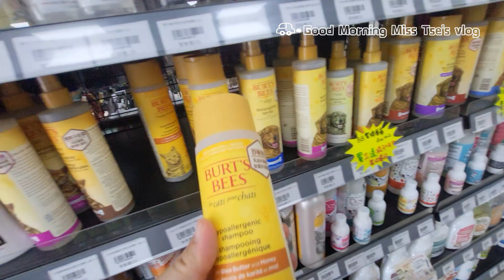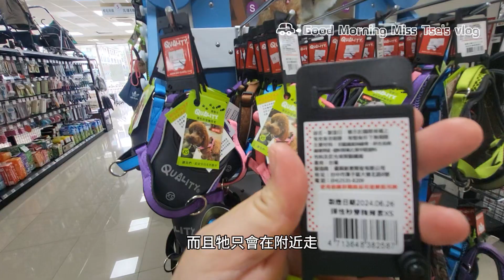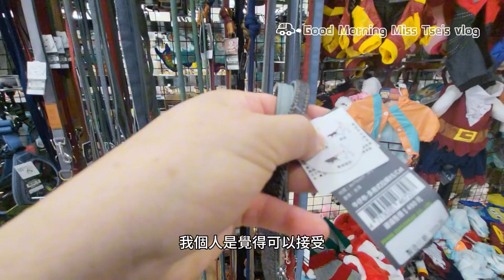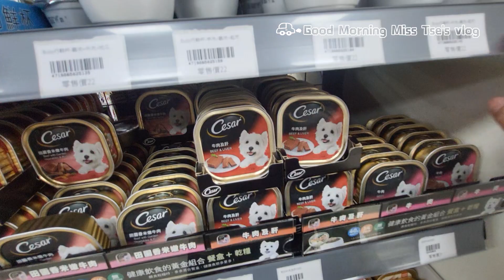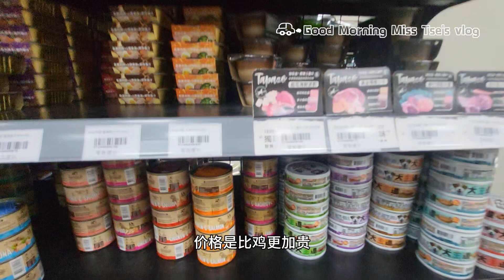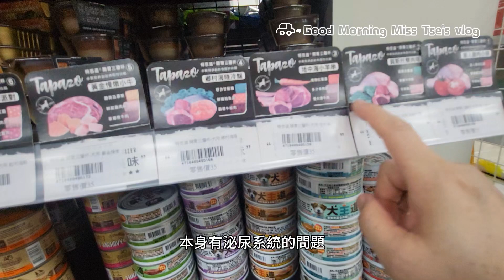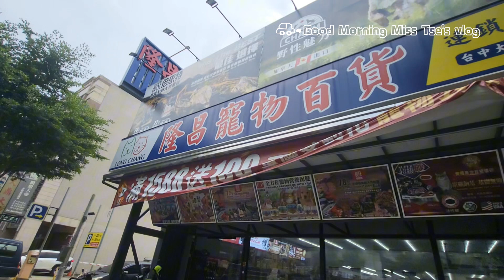養寵人必去｜MissTse台中大型寵物用品店養寵人的天堂聚集了6家大型寵物店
台中的寵物店很多都很大間
好多香港人都可能去過寵物公園
但這家的東西很貴
我個人比較喜歡去東森寵物和老地方
大家下次來台中
先在網上搜一下
或許在酒店附近就有了
推薦大家買台灣製的零食及牽引繩
推車也有台灣製造的
價格比較高
但我個人覺得性價比不高
喜歡的寵物或養寵的記得去看看哦！